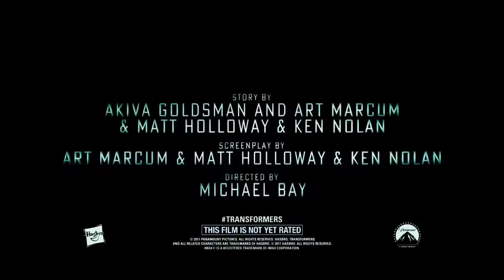TRANSFORMERS 5 THE LAST KNIGHT Dinobots Extended TV Spot Trailer 2017